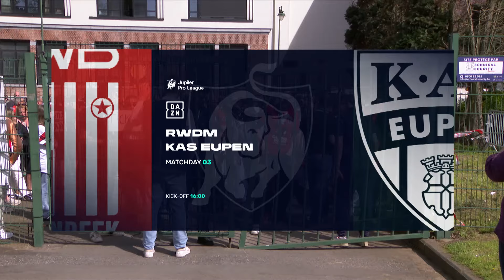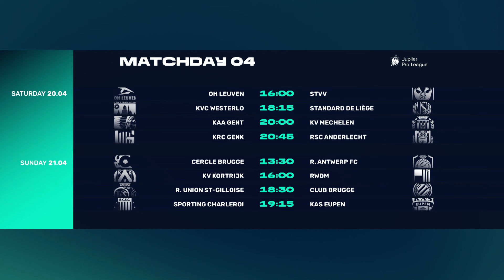ALL HIGHLIGHTS MATCHDAY 3 👀⚽ Jupiler Pro League Play-Offs 23-24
🇬🇧🇺🇲 Discover all the highlights of the 3th matchday of the Jupiler Pro League Play-Offs 23-24!

00:00 INTRO
00:43 KRC Genk - Cercle Brugge
06:01 Club Brugge - Royal Antwerp FC
11:56 RSC Anderlecht - Union SG
16:34 STVV - Standard de Liège
23:06 KV Mechelen - KVC Westerlo
28:37 OH Leuven - KAA Gent
33:17 RWDM - KAS Eupen
38:30 KV Kortrijk - Sporting Charleroi
48:28 NEXT MATCHDAY